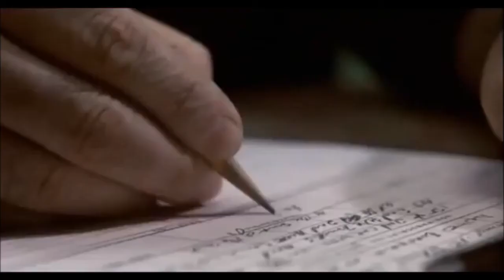Le migliori uccisioni di Arnold Schwarzenegger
Raga, mettete tanti like che se arriviamo a 1000 facciamo la seconda parte!!!